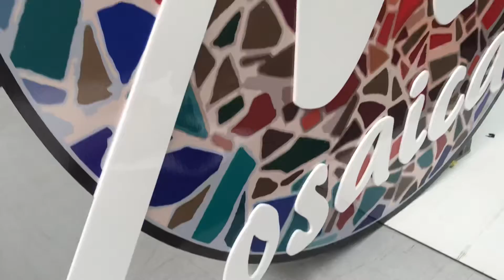3mm acrylic logo (Fm Print Signs)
3mm acrylic logo (Fm Print Signs)
CNC Router Cutting Services Melbourne ( FM Print Signs)
Vehicle Signage Melbourne
FM Print Signs
2/490 Mahoneys Road, Campbellfield, 3061 Vic
Signs, Vehicle Signage, Shop Front Signage, Banners, Stickers, Digital Printing, Business Cards, Flyers.